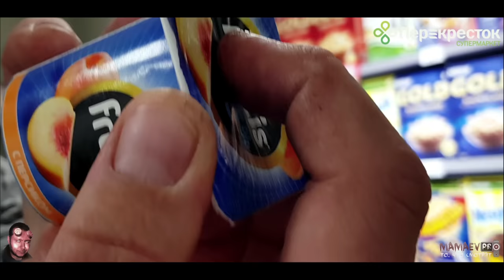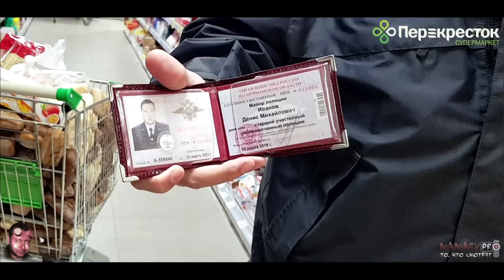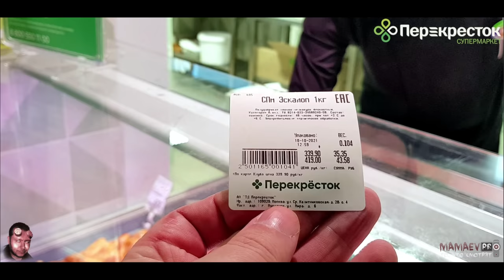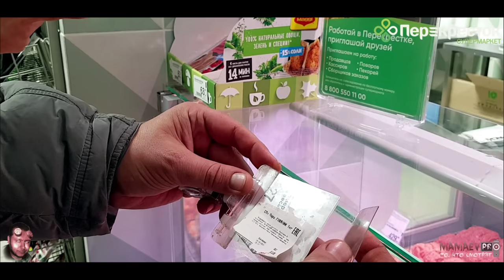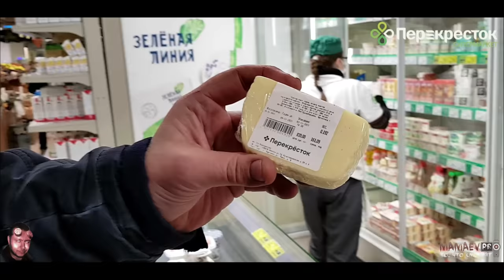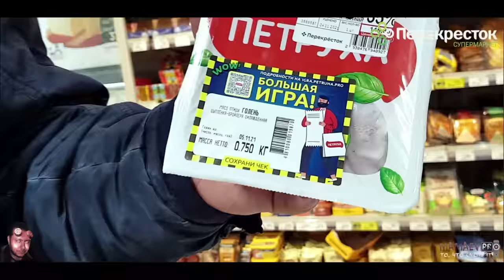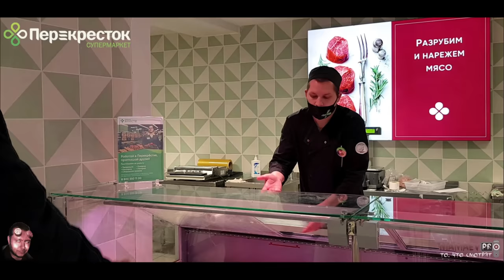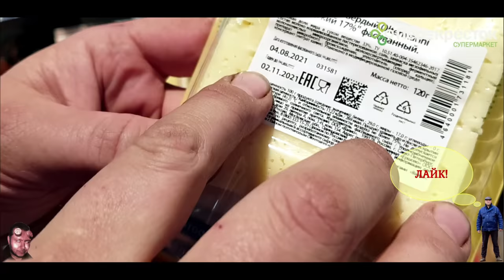ПРОСРОЧКА И НАРУШЕНИЕ САНИТАРНЫХ НОРМ И ТЕХНИЧЕСКОГО РЕГЛАМЕНТА / ХВАТИТ СЮСЮКАТЬСЯ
ПЕРЕЗАЛИВ - видео от 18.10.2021 и 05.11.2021 - посетили магазин Перекрёсток (г. Мурманск, ул. Мира 6) с целью проверки качества реализуемых товаров...
Приходится всё брать в свои руки на фоне бездействия полиции и Роспотребнадзора!...
Смотреть от начала и до конца!

- НА БАЛАНС моб.тел.: 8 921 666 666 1
Спасибо!